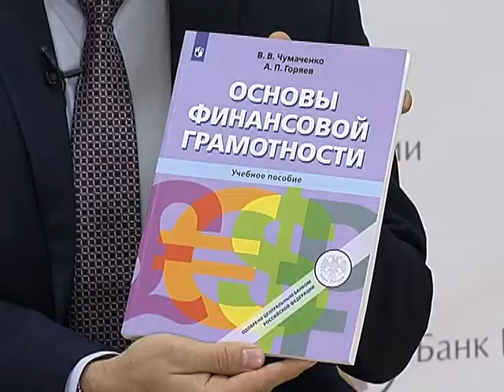ВОПРОС ДНЯ 19 11 2018